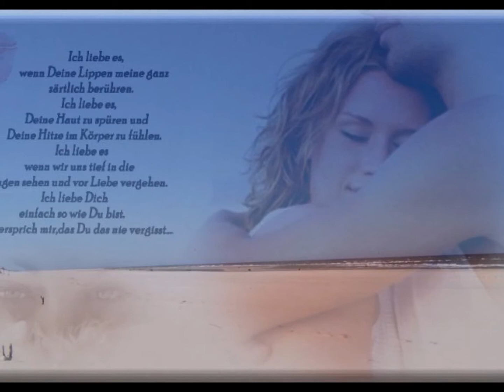Edward Maya - Stereo Love